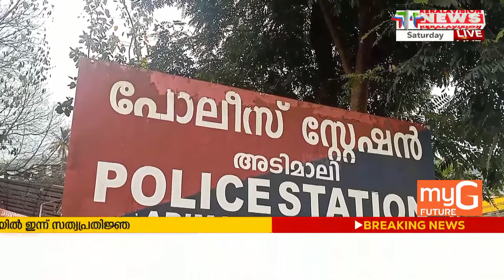കര്‍ഷകരില്‍ നിന്ന് ഉയര്‍ന്ന വിലക്ക് ഏലക്ക വാങ്ങി തട്ടിപ്പു നടത്തിയ സംഭവത്തില്‍ വിശദമായ അന്വേഷണം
കര്‍ഷകരില്‍ നിന്ന് ഉയര്‍ന്ന വിലക്ക് ഏലക്ക വാങ്ങി തട്ടിപ്പു നടത്തിയ പ്രതിയുടെ മൊഴിയുടെ അടിസ്ഥാനത്തില്‍ വിശദമായ അന്വേഷണത്തിന് പൊലീസ്.
റിമാന്‍ഡില്‍ കഴിയുന്ന പ്രതിയെ കസ്റ്റഡിയില്‍ ആവശ്യപ്പെട്ട് പോലീസ് കോടതിയെ സമീപിക്കും.

About COA